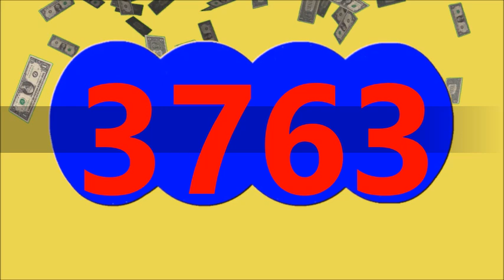RESULTADO DORADO MANANA HOY Sabado 12 de Octubre Del 2024